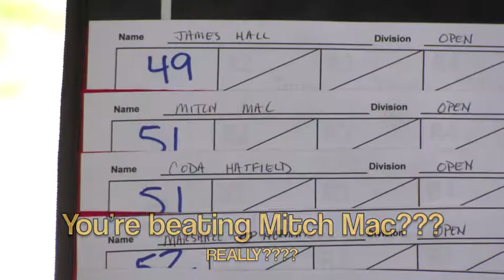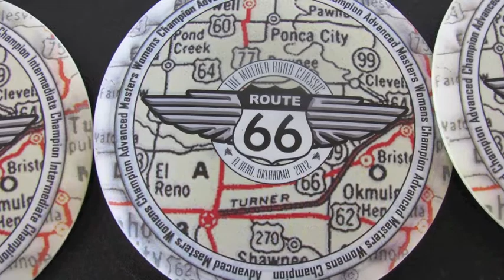Mother Road Classic 2012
Day 1 and 2! Another great time put on by Twisted Flyer!